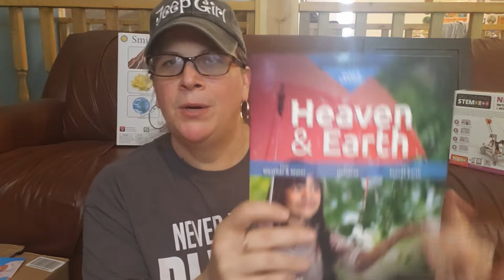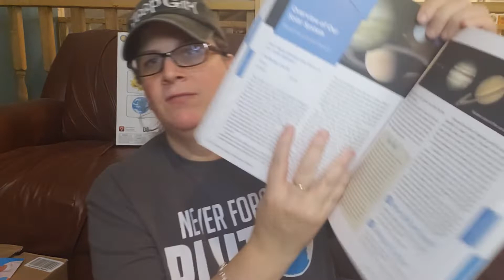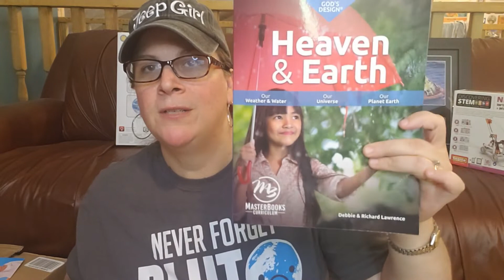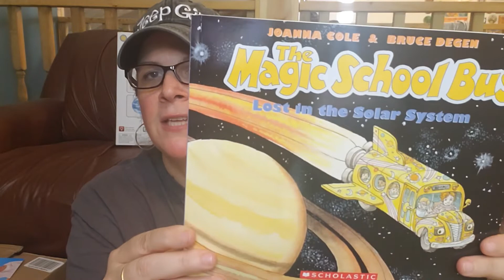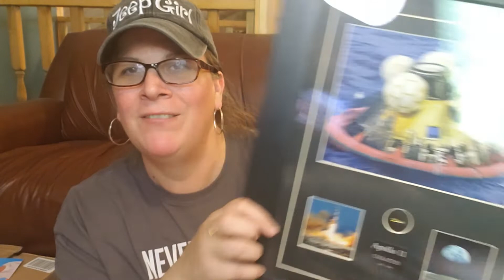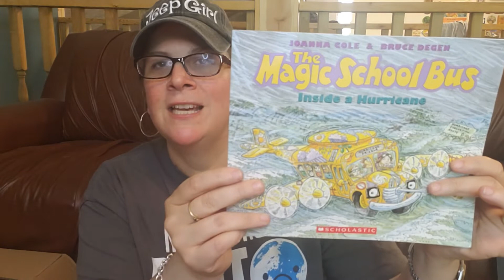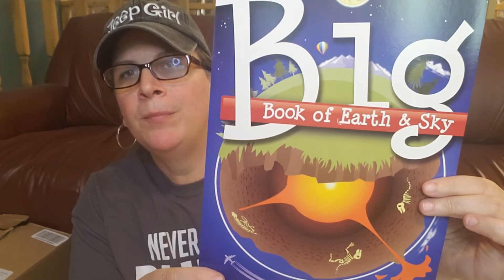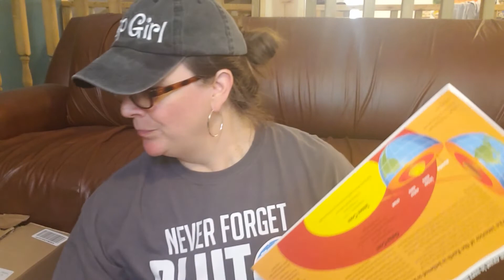Homeschool 5th Grade Science Curriculum Picks and Plans // TGATB and MasterBooks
Hi, Friends!  Thank you for joining us on our Science curriculum plans and resources video for the upcoming homeschool year.  My daughter is entering 5th grade.  In this video, we are discussing the science plans as well as resources and the curriculum we have chosen.  We talk about what we chose, why we chose it, and how we are planning to use it.  I also discuss why and how we will be combining The Good and The Beautiful and MasterBooks science curriculum.  These resources and manipulatives can be used for multiple grade ranges.

This collab is hosted by Ingrid from the Ingrid Chronicles and Kim, The Homeschooling Grammy.

Digital Weather Station

All opinions expressed in this video are my own.  I was not compensated in any way for this video.